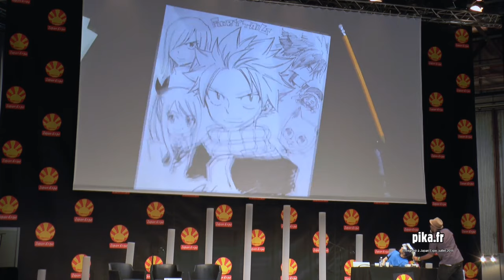Conférence Hiro Mashima - Fairy Tail - Japan Expo 2016